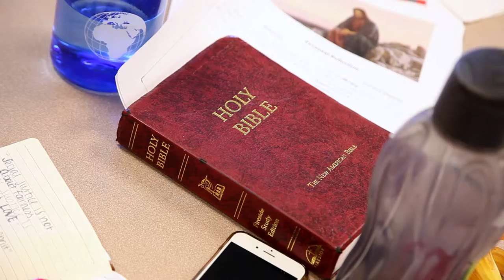Cardinal Stritch University Saint Clare Center San Damiano Encounter Trailer